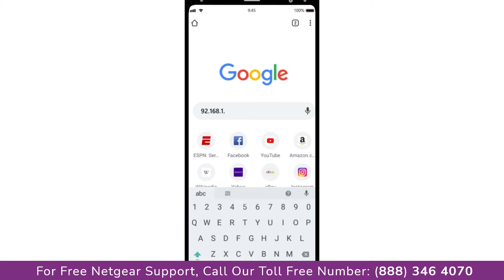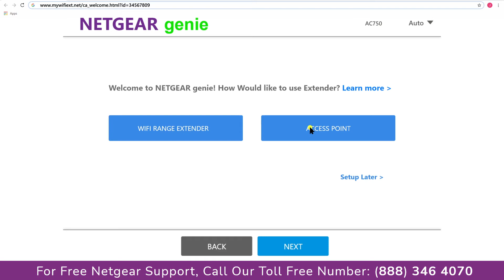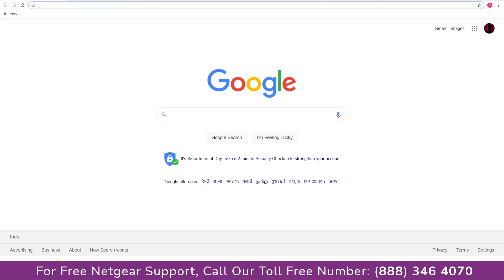reset netgear ac750 | Netgear Extender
Netgear support presents A step by step guide on how to reset ac750 wifi range extender in an easy way under 2 minutes.

A factory reset deletes all personalized settings including your user name, password, network name (SSID), and security settings. A factory reset is necessary when you cannot recover your range extender’s admin password.

To reset your extender using the Reset button:

Method 1

Verify that your extender’s Power light is on.
Locate your extender’s Reset or Factory Reset button.
The button is usually located on the extender’s back, bottom, or side panel.
Use a paper clip or similar object to press and hold the Reset or Factory Reset button for seven seconds.
Release the Reset or Factory Reset button.
Your extender resets.

reset netgear ac750
netgear ac750 reset
how to reset ac750 wifi range extender
netgear ac750 wifi range extender ex6100 reset
netgear ac750 wifi range extender ex3110 reset